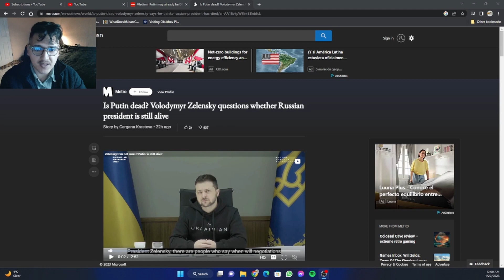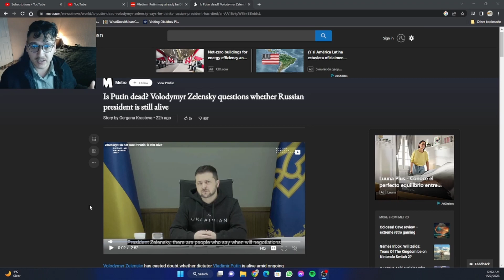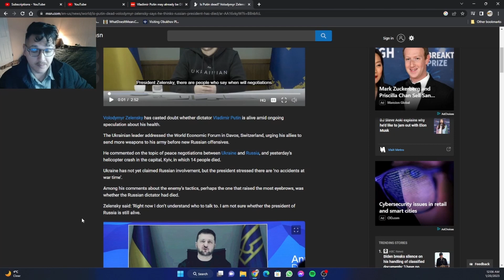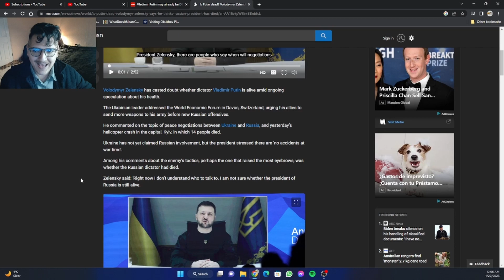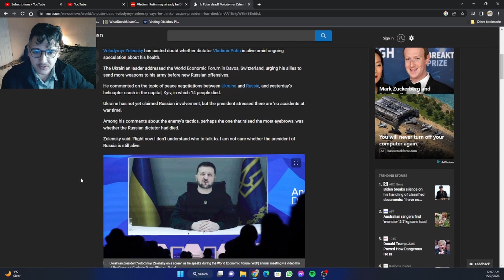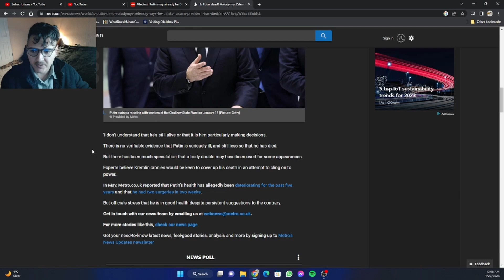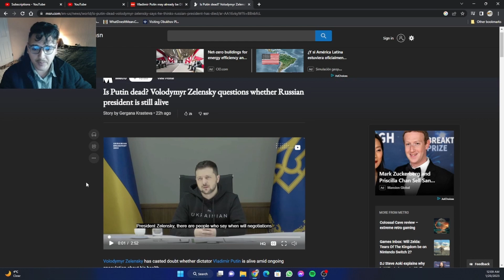Zelensky's Bizarre Speech At World Economic Forum In Davos: "Putin Might Not Be Alive"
Zelensky Suggested he wasn't sure the President of Russia Vladimir Putin was still alive and that it could be a double as he addressed the world elite at the World Economic Forum In Davos.